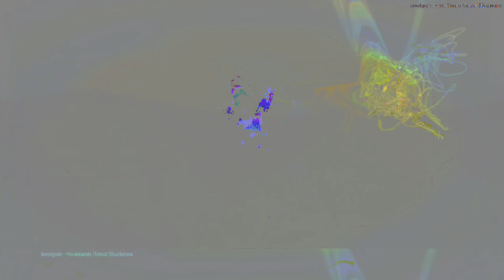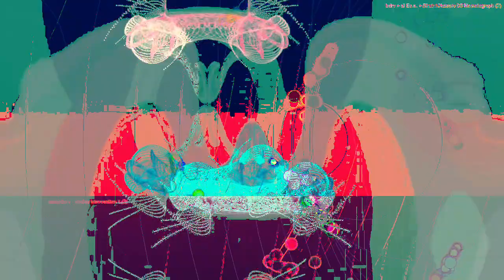[EPILEPSY WARNING] Movie 23 04 06 07h24m25s